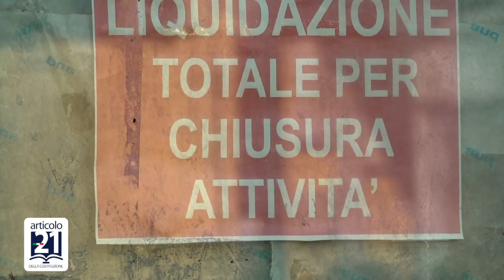Articolo 21 - dal 20 Novembre 2023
Un Programma di Lino Polimeni
Su CALABRIA TV - Canale 13 del Digitale Terrestre
In Diretta dal Lunedì al Giovedì alle 14.30 e Venerdì alle 21.30
In Replica dal Lunedì al Giovedì alle 00.00 e Domenica alle 21.30